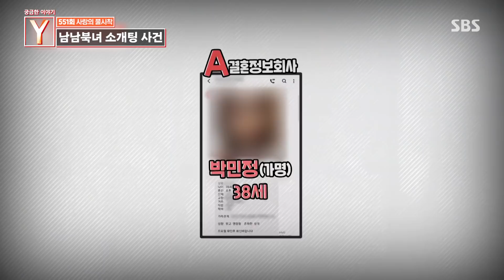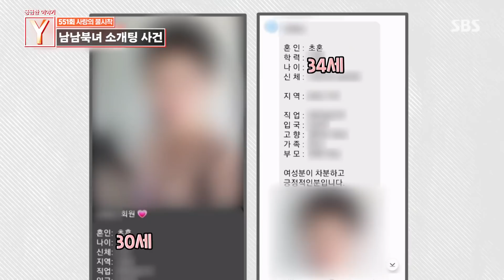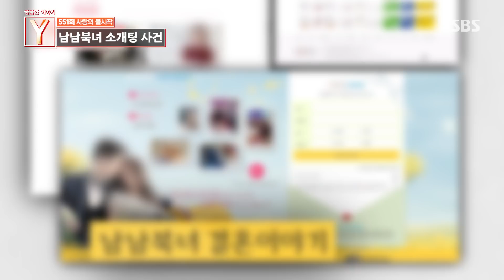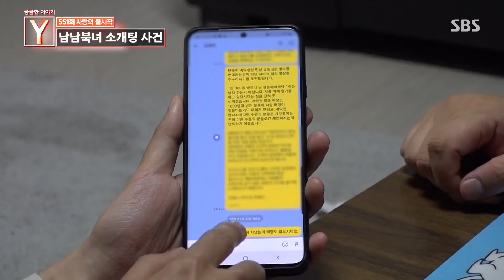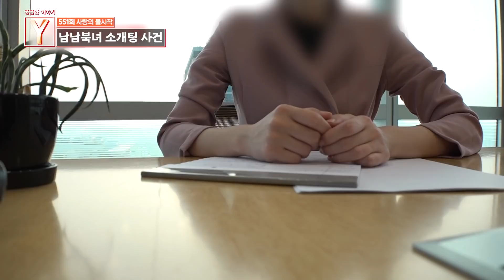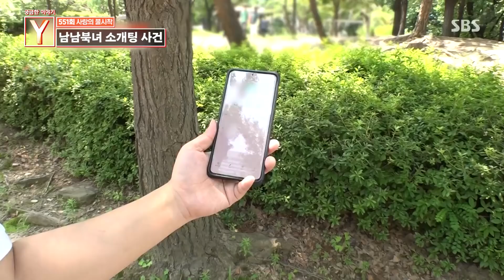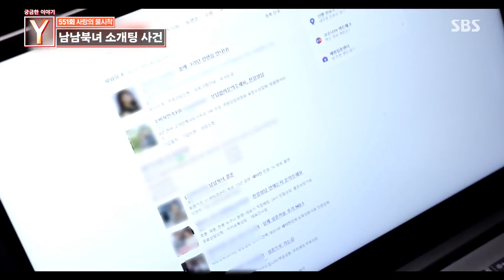이름·나이가 여러 개인 맞선녀? 남남북녀 소개팅의 불편한 진실! 궁금한이야기Y YStory | SBS NOW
[궁금한 이야기 Y]